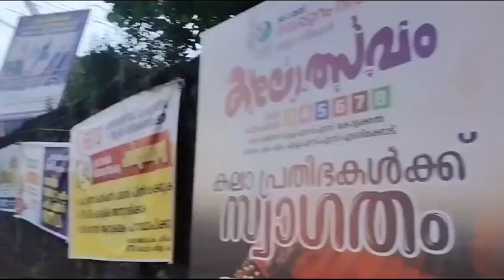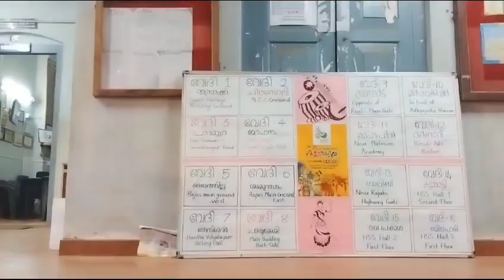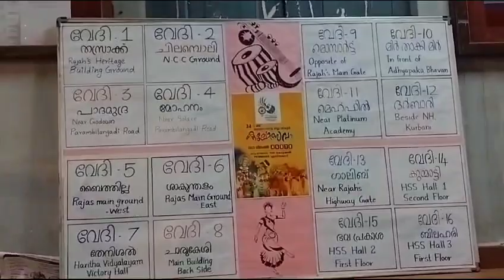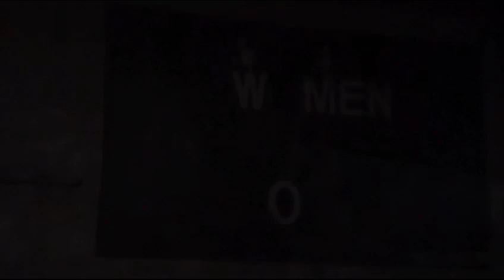മലപ്പുറം ജില്ലാ കലോത്സവം രാജാസിൽ രാജാകീയമാക്കിയപ്പോൾ....|Jilla kalolsavam 2023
34- ാം ജില്ലാ കലോത്സവം കോട്ടക്കൽ RAJAS HS സ്കൂളിൽ തുടങ്ങുവാൻ ഇനി നിമിഷങ്ങൾ മാത്രം